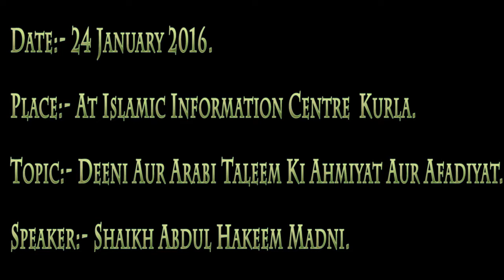Deeni Aur Arabi Taleem Ki Ahmiyat Aur Afadiyat By Shaikh Abdul Hakeem Madani